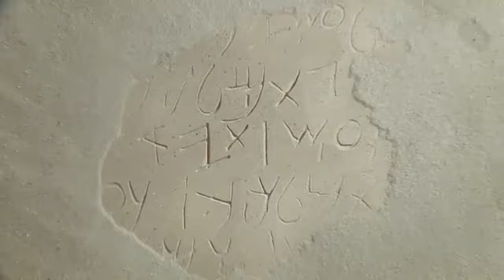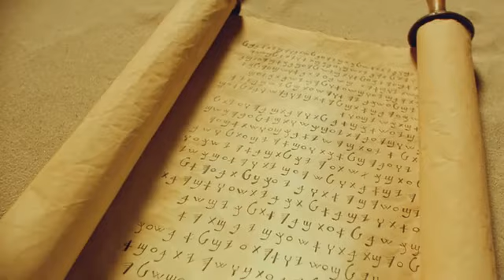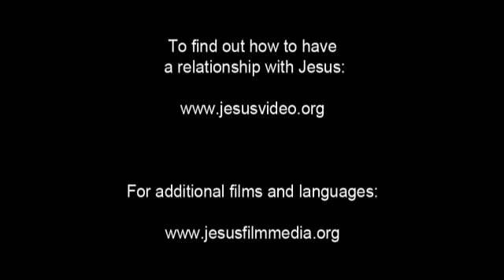耶穌電影 (Cantonese)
這部電影是通過盧克福音對耶穌的完美介紹。耶穌不斷地讓人驚奇和困惑，從他的神蹟出生到他從墳墓中升起。通過盧克之書的摘錄，所有的奇蹟，教導和熱情來追隨他的生活。

上帝創造了一切，並熱愛人類。但人類不服神。上帝與人類是分離的，但上帝非常愛人類，他為人類安排了救贖。他派他的兒子耶穌是一個完美的犧牲，為我們補償。

在耶穌到來之前，上帝預備人類。先知談論耶穌的誕生，生活和死亡。

耶穌引起關注。他用比喻教導人們沒有真正理解，讓盲人看到，幫助那些沒有人認為值得幫助的人。

他害怕猶太領導人，他們認為他是一個威脅。所以他們通過叛逆者和他們的羅馬壓迫者猶大來安排耶穌的釘十字架。他們認為此事已解決。但為耶穌服務的婦女發現了一座空墳墓。門徒恐慌。當耶穌出現時，他們懷疑他是真實的。但這正是他一直宣稱的：他是他們完美的犧牲品，他們的救主，勝過死亡。他登上天堂，告訴他的追隨者向他人講述他和他的教導。